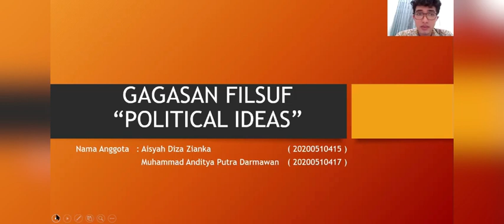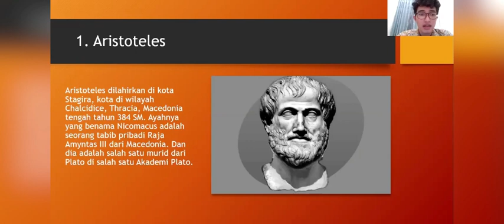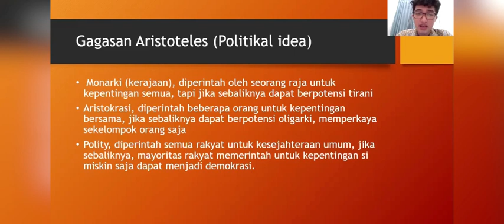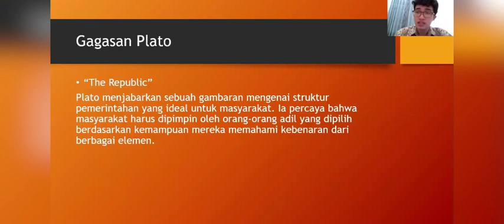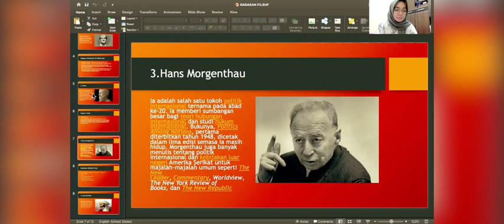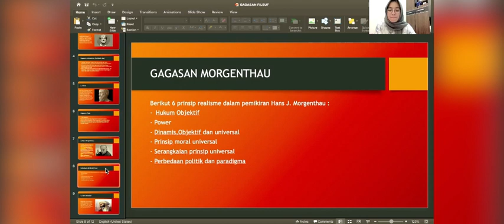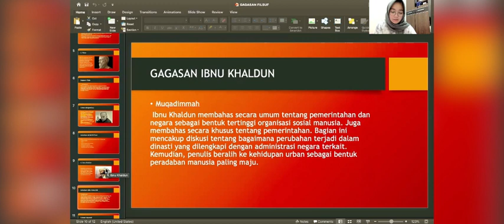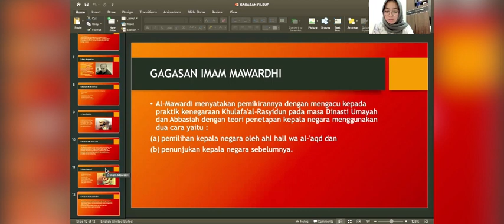Gagasan Filsuf Political Idea by Aisyah Diza Zianka,Muhammad Anditya Putra Darmawan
Video ini membahas tentang peranan filsafat politik dalam perkembangan ilmu pengetahuan.